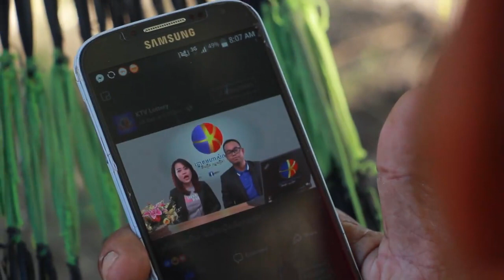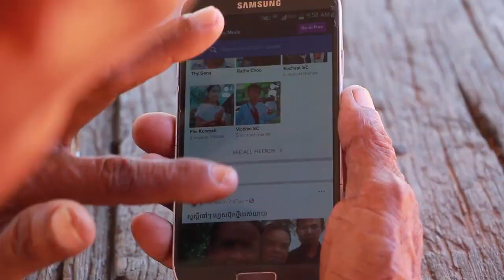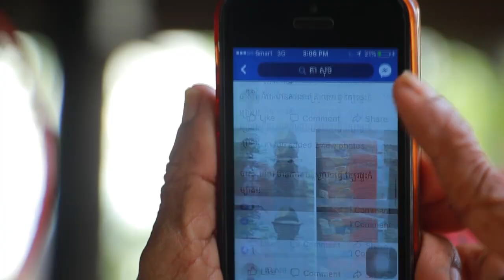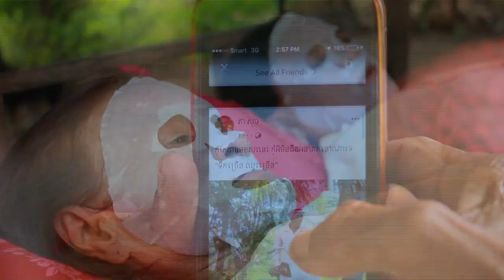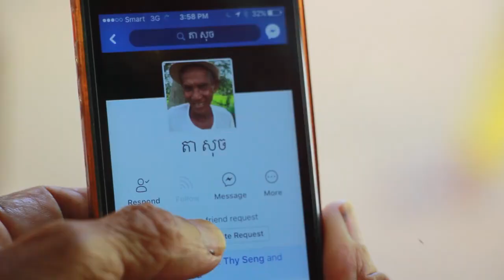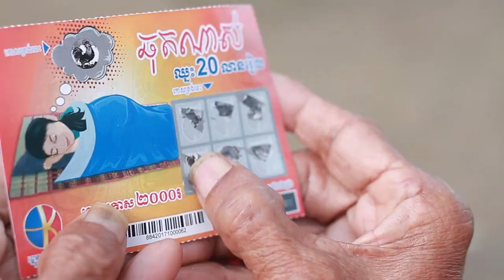យាយសំ, yey som dream of snack, laugh with yey som and yey soy,khmer joke, khmer funny, khmer comedy,